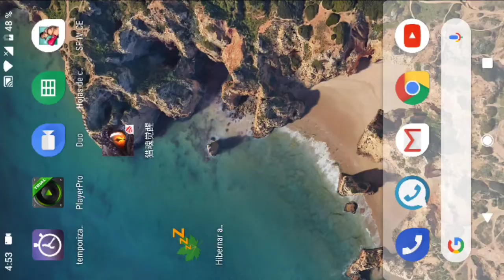Mosnter Hunter Raiders Murió para Mí.